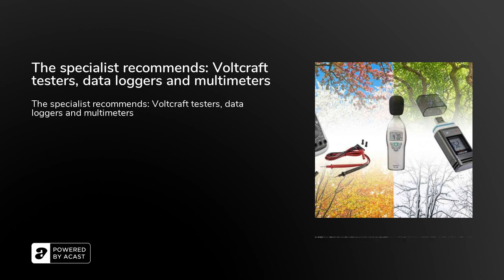The specialist recommends: Voltcraft testers, data loggers and multimeters | SOS electronic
Voltcraft environmental measuring devices reliably measure and record atmospheric pressure, acoustic noise, the intensity of solar radiation, and many other quantities. Professional equipment that saves your budget.

About us 👇
We are an international distributor of electronic components for industrial production. We specialize in verified world brands with design-in emphasis. Thus, we are with you already during the design and development of the devices. Customers are most grateful for the individual service and support.